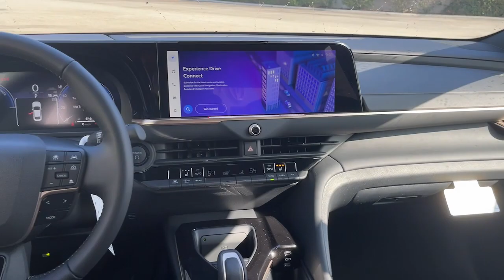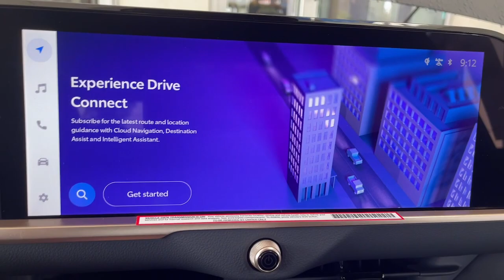2024 TOYOTA CROWN XLE CA Pasadena, Arcadia, Monrovia, Los Angeles, Alhambra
New 2024 TOYOTA CROWN XLE available at Toyota Pasadena located in 3600 E. Foothill Boulevard, Pasadena, CA, 91107. Servicing the Pasadena, Arcadia, Monrovia, Los Angeles, Alhambra area.

Get into a car with value, the   2024  TOYOTA CROWN. Elevate your daily drive in this handsome, well-equipped Crown. With standard all-wheel-drive, a spacious, upscale cabin, desirable safety and infotainment features, and a smooth, relaxing ride, you'll look forward to every journey. The following are some of this vehicles highlighted options: Intelligent Auto on/off High Beams, Pre-Collision System, All Wheel Drive, Keyless Entry, Navigation System, Remote Engine Start, Adaptive Cruise Control, Keyless Start, Power Passenger Seat, Premium Sound System. Don't miss the chance to take this well-equipped Crown home to your family. Our team will give you an outstanding test drive experience. Stop in today!